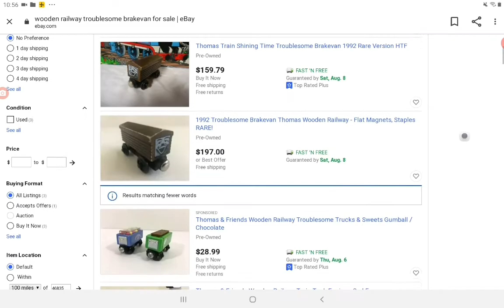Unfair twr deals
People on ebay nowadays care about the money